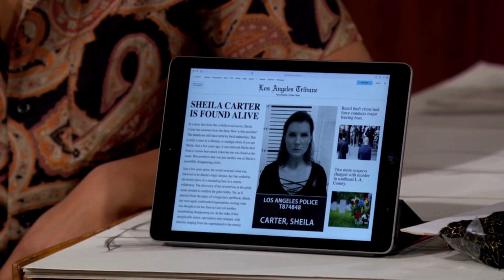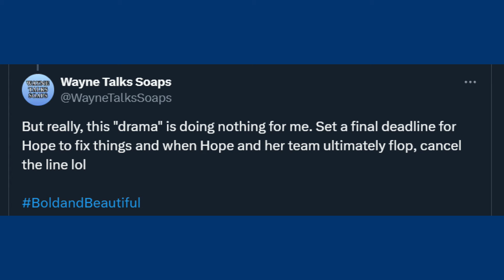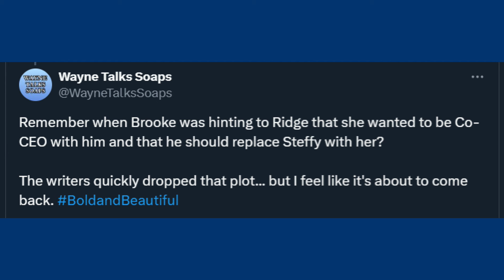Hope Plots to Take Steffy's Job (And Her Man?) | Bold and the Beautiful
Hope runs to Brooke to save Hope for the Future from the chopping block!

DNA testing to see if Luna is Bill Spencer's daughter.

Will Brooke take Steffy's job?

The Forrester/Logan Feud is back on baby. Don't even try it!